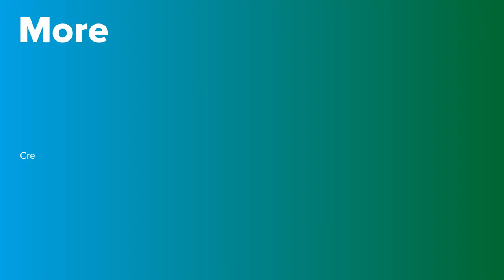Multiple Myeloma | PortalCLÍNIC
Multiple myeloma is a type of cancer of the blood that affects the bone marrow. It is a relatively common disease as it represents 10–15% of all haematological cancers. Although it is generally considered an incurable disease, it is an area that has seen a lot of new medicines developed to improve patient quality of life and to try to convert it into a chronic disease.